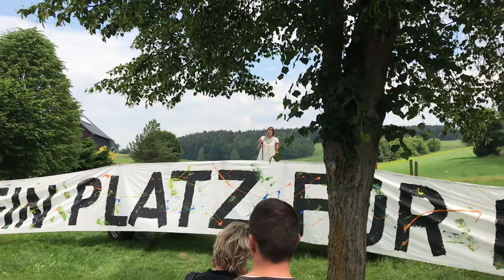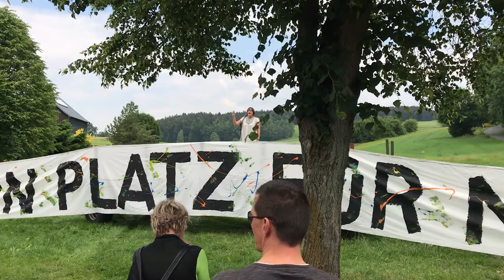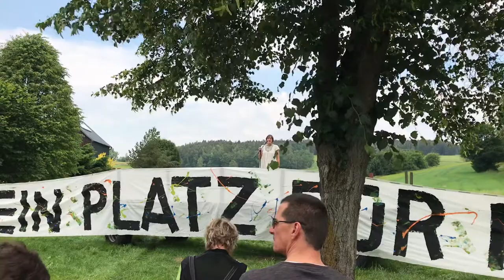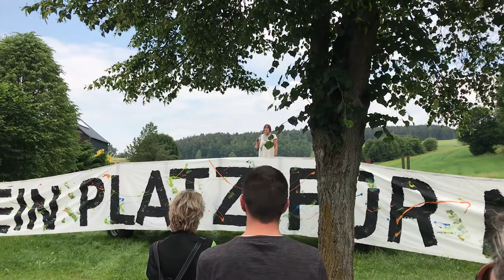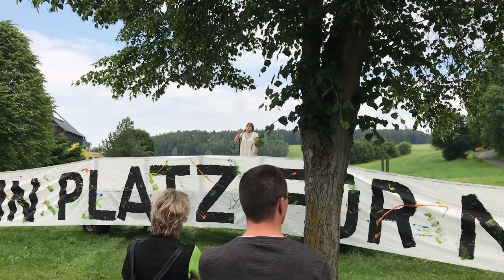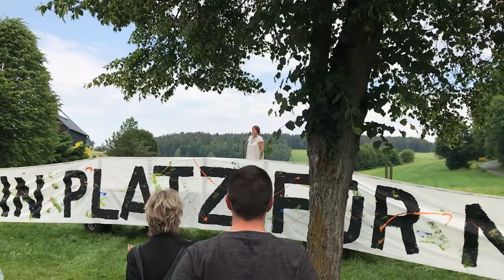Rede von Martina Renner (Die Linke) am 17.6.2018 in Mödlareuth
Video aufgenommen von Kai Grünler zur öffentlichen Veranstaltung "Kein Platz für Nazis" in Mödlareuth gegen die Hetzveranstaltung von AfD und Bernd Höcke am 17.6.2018.